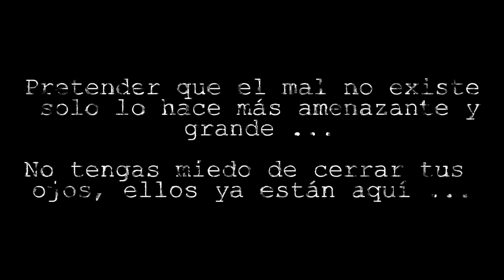Tiempo Paranormal | Episodio 12 | Cazadores de tesoros JM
¡Adéntrate en lo paranormal con Oziel Ochoa! Acompáñanos en el nuevo episodio de 'Tiempo Paranormal', donde nos adentramos en exploraciones urbanas con el grupo “Cazadores de tesoros JM”. ¡Prepárate para lo inexplicable!